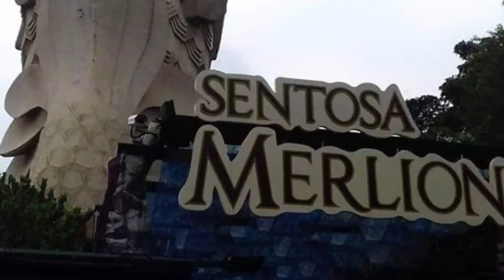Exploring the S.E.A Aquarium of Singapore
Very relaxing place ☺️☺️☺️
pasyal pasyal din pagmaytime